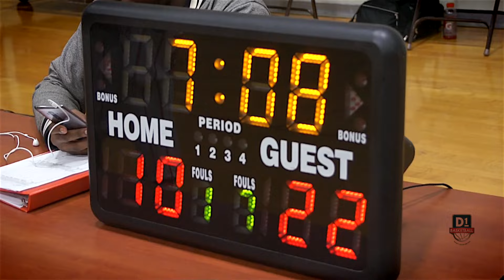D1 United vs. The Bulls @ The 2015 Reebok Winter Kick Tournament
D1 United play the Bulls in the 2015 Winter Kick Off Reebok Tournament at Parkway East Middle.